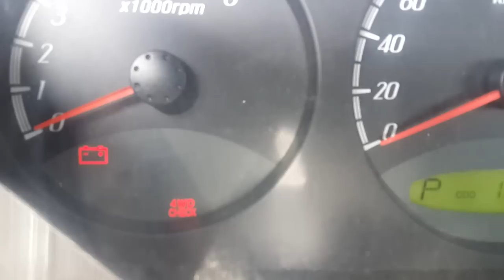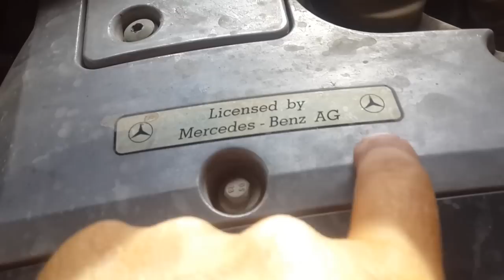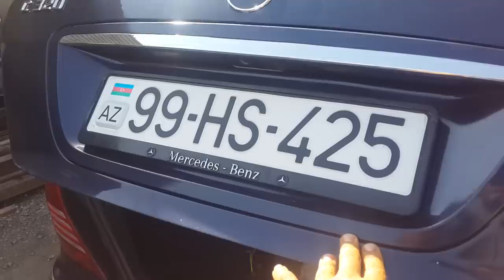Решили проблему с 4WD ( код ошибки Р1850) SSANGYONG ACTYON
Автомобиль который может быть не все знают, но он стоит того чтобы о нем рассказать поподробней. Ssang Yong Actyon двигатель бензиновый, комплектация максимальная, в наличие системы стабилизации, система помощи при спуске, обогрев зеркал, обогрев лобового и заднего стекол, датчики света и дождя, автокорректор головного света и задние, и передние противотуманки, климат-контроль нераздельный, кожаный салон, MP3/CD, парктроник, защита картера, обвес,  Автомобиль хорошо движется и легко управляется. Ход подвески мягкий, ход руля большой, но это не мешает даже на скоростных междугородних трассах и очень малый разворот руля, что актуально в узких дворах. Автоматическая коробка адаптивная и компьютер подстраивает ее под режим езды водителя, например, если водитель выбирает более резкую манеру езды, то передачи переключаются быстрее. У АКПП есть несколько режимов работы: P , N, D , 3 , 2 , 1, W (winter), P (power). Машина имеет понижающую передачу и подключаемый передний привод, как у Уаз. Режимы подключения полного привода: 2H, 4H и 4HL, что означает ведущая задняя ось, ведущие обе оси, ведущие обе оси и понижающая передача. Очень комфортный салон, шумоизоляция намного лучше, чем у аналогичных кроссоверов по классу и шумоизоляцию этого автомобиля вполне можно сравнить с кроссоверами более высокого класса. Сзади в салоне пассажирам сидеть свободно и удобно. Зимой автомобиль заводится и при температуре в минус 35. Несмотря на то, что багажник кажется маленьким, он довольно вместительный. Запасное колесо и инструменты располагаются в нижнем отсеке багажника. Если покупаете эту модель б/у, либо по объявлению, обращайте внимание, что только автомобилей в максимальной комплектации есть система стабилизации (ESP) у данной модели и все модели в максимальной комплектации продаются с кожаным салоном, это как минимум. Автомобилем своим очень доволен, машина, дает за меньшие деньги больший комфорт, мое мнение, чем японские кроссоверы, аналогичные по классу. Особо отмечу надежную работу автомобиля, на сервис нет нужды обращаться, кроме прохождения плановых ТО.